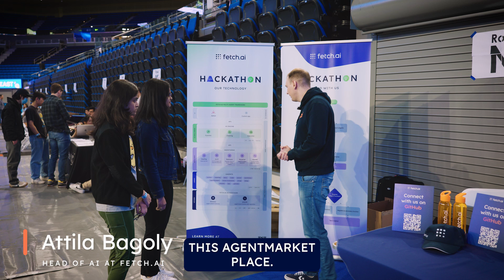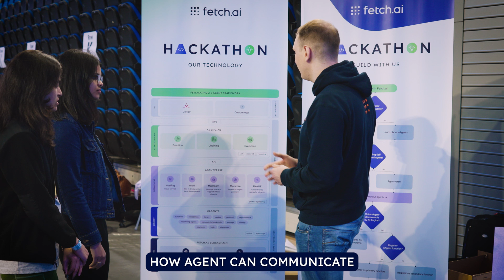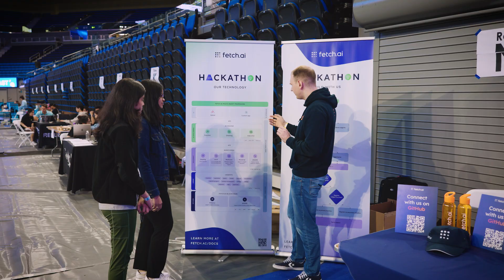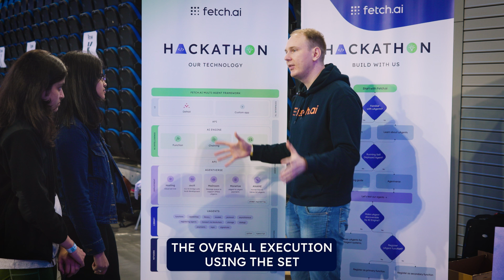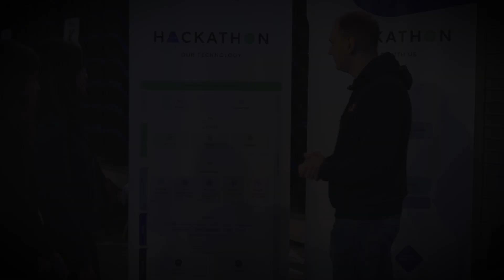The AI Agent Marketplace | Introduction to Fetch.ai Tech Stack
Our Lead ML Engineer walks students through component parts of the Fetch.ai tech stack. Fetch.ai are building a marketplace where agents can come together and deliver on user objectives. Anyone can come in to our open system and develop their custom application or a way of talking to our API to hook into our custom marketplace.

At the core of the tech stack is a microagents library, based in Python, with which to develop AI agents. At the top of the stack we have Agentverse that permits users to develop better and faster, including a testing ground for agents and additionally they can find our hosting services. At the bottom of the stack there is a blockchain layer that users can register their agents on, similar to a DNS layer.

Then we provide a console called DeltaV where a user can go in and explain the objective they want to achieve and our AI Engine will assemble a set of agents on the fly to provide a solution to that user on demand. The DeltaV also operates as a debug console for agent developers to test whether their agents fulfilled objectives effectively.

Fetch.ai is a world-changing project, a “decentralized digital world” where autonomous software agents act on the behalf of their owners, or themselves, to get useful economic work done.

We are a dynamic, fast-growing international team of experts and forward-thinking technology enthusiasts working on the convergence of blockchain, AI and multi-agent systems. We are building technology for both today and tomorrow - a collective super-intelligence on top of decentralized economic internet built with a highly scalable next-generation distributed ledger technology. Combined with machine learning, this delivers the predictions and infrastructure to power the future economy.

We believe our technology will improve how we communicate, it will give voice and new opportunities to people, organizations and the Internet of Things, effectively democratizing the space and improving the lives of citizens.